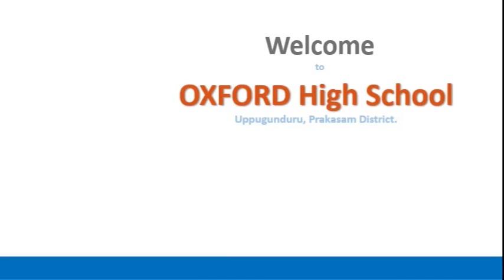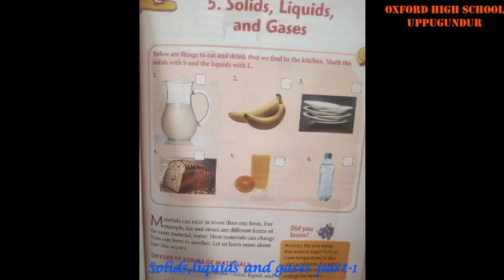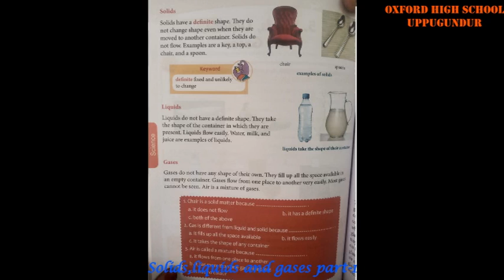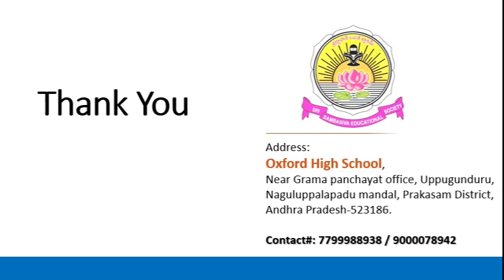Science Lesson : Solids,liquids and gases part-1(Oxford High School , Uppugundur)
Subject:Science
Lesson:  Solids,liquids and gases part-1(3rd  Class)
Teacher: Ms. Kavya